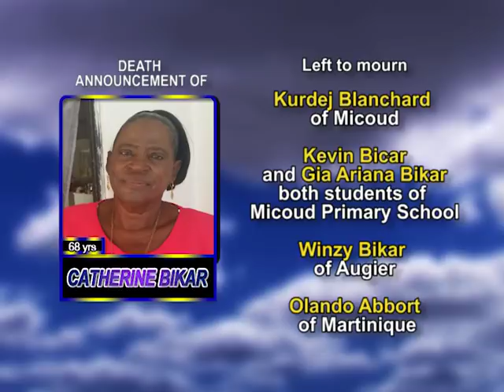Catherine Bikar long